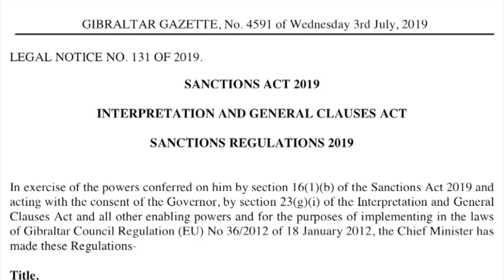Gibraltar Lib Dem MEPS call on EU to publicly back Gibraltar over Grace 1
​Gibraltar's two Liberal Democrat MEPs have written to the European Commission's High Representative for Foreign Affairs, urging the EU to publicly endorse Gibraltar's decision to release the Iranian tanker formerly known as Grace 1.

In a statement, Martin Horwood, who forms part of the EU's delegation to Iran, said he is pleased to be in a position to strengthen co-operation and influence with Europe on this critical issue, adding, it is no exaggeration to say that peace in the Persian Gulf hangs in the balance.